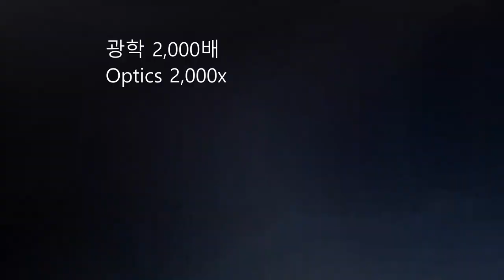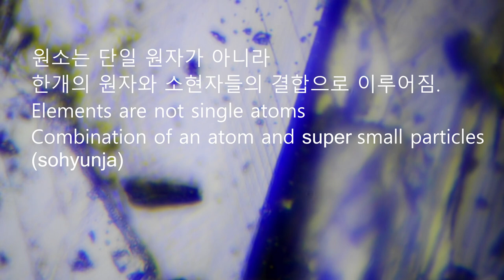신원소주기율표 51번 안티모니 나노광학현미경 Antimony, element 51 in the new periodic table, nano optical microscope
신원소주기율표 51번 안티모니 Sb Antimony 나노광학현미경 1,000배에서 광학 20,000배 고배율 촬영 데이타베이스.
안티모니는 실리콘 si 의 유용성을 대체로 하는 납 Pb 의 해로운 산업폐기물의 문제점을 극복하는 대체 원소 소재로서 매우 좋습니다. 특히 태양광의 패널에  안티모니 칼코아이오다이드 의 장점을 생각한다면 이 나노광학현미경의 기술로 안티모니의 내부를 보는 것은 매우 영예로운 일입니다.

조직구조는 직선에 사선 빗금이 겹쳐진 구조이며, 소현자의 작은 알갱이들로 이루어진 역시 단일 원자가 아닌 한개의 원자에 소현자의 결합으로 이루어진 원소입니다.

혹자들은 이 기술이 모든 사람에게 증명된다면 노벨상을 충분히 받을 것이라고 말합니다. 노벨상을 대한민국에서 기초과학분야에서 받던지 그렇지 않던지 제겐 그렇게 중요하지 않지만 이 놀라운 창조물의 아름다운 작품을 볼수 있는 특권과 최초로 나노광학현미경으로 대중에게 보여줄 수 있는 영광을 갖는 큰 선물에 대해서 깊이 감사드릴 뿐입니다... 그저 외경심에 입이 다물어 지지 않습니다...

광협보석갤러리카페  한국 광협보석감정원 앵두금성분분석소   대표  박현철
New periodic table number 51 Antimony Sb Antimony Nano optical microscope 1,000x to 20,000x optical high magnification database.
Antimony is very good as an alternative elemental material to overcome the problem of harmful industrial waste of lead Pb, which replaces the usefulness of silicon si. Especially considering the advantages of antimony chalcoiodide in solar panels, it is a great honor to see the inside of antimony using this nano-optical microscope technology.

The organizational structure is a straight line with diagonal hatches, and it is an element made up of small particles of small sage, which is not a single atom but a bond of small sage to one atom.

Some say that if this technology were proven to everyone, it would be worthy of a Nobel Prize. Whether or not the Nobel Prize is awarded to Korea in the field of basic science is not that important to me, but I am deeply grateful for the great gift of having the privilege of seeing the beautiful work of this amazing creation and the honor of being able to show it to the public for the first time using a nano-optical microscope. ...I just can't keep my mouth shut in awe...